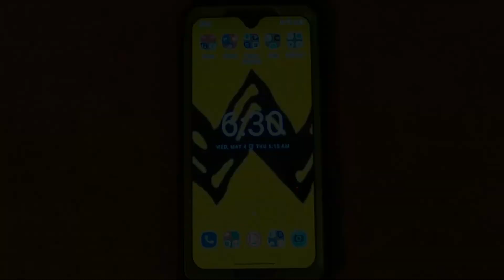[CC:ENG/KOR/JPN/SPN] Ep 32, Soccer Supplemental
This is some bonus content that documents not only my first time back at the stadium for a soccer match, but a chance at history! No MLS team has won this competition's championship and if we win tonight, my team, Seattle Sounders FC, will be the first.  Turn on CC and I'll explain stuff as the video progresses.